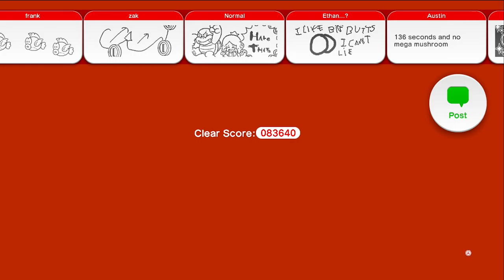Let's Play Super Mario 3D World: Episode 8 - Frozen | Lozada Gaming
Felisha and Michael playing 3D World in this Un-fur-tunate level.